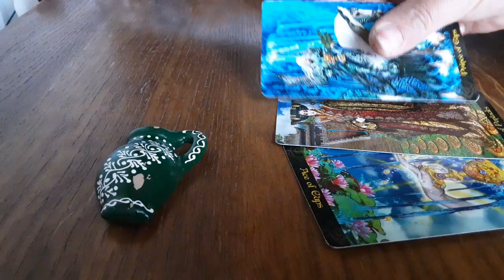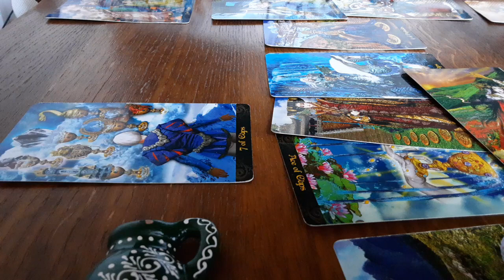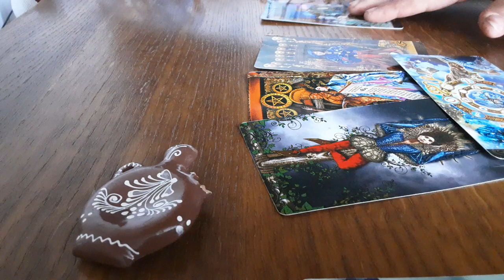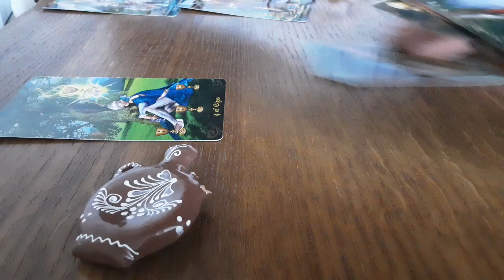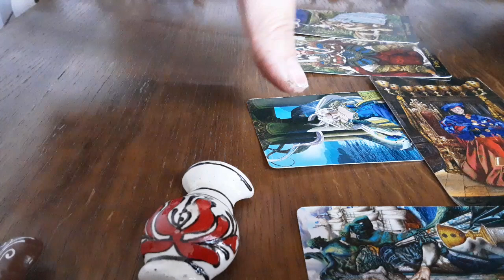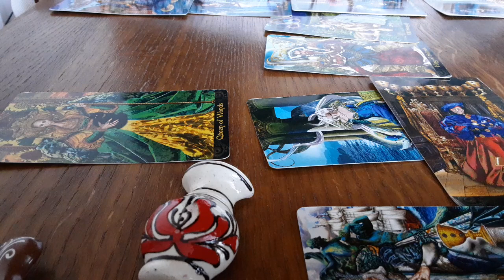Tu și el situație actuala